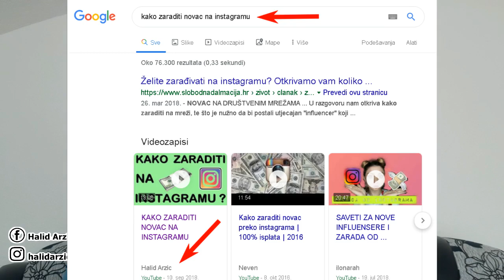Kako Zaraditi Novac na Google-u?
U ovom videu možete da saznate na koje sve načine možete zaraditi novac na Google-u ili koristeći Google..  Google je broj 1 tražilica na internetu i bukvalno predvodnik svih informacija na internetu - te ako to znate, možete i vi recimo napraviti neki sadržaj o kojem će se ljudi istraživati na Googleu na tome te na taj način možete zaraditi novac..

Naravno, imate bezbroj drugih načina zarade kroz Google, a ovdje sa vama sam obuhvatio one najčešće:

1) Google Adsense - zarada putem Bloga ili snimanja videa
2) Opinion Rewards
3) GPay

Imate i vi neki način na kojem zarađujete novac na Googleu? Pišite dole u komentarima o tome..

(Related keywords)
Kako zaraditi na google, kako zaraditi na googleu, kako zaraditi na guglu, kako zaraditi novac na guglu, kako zaraditi novac na internetu, kako zaraditi na internetu, kako zaraditi online, kako zaraditi novac, guglali smo